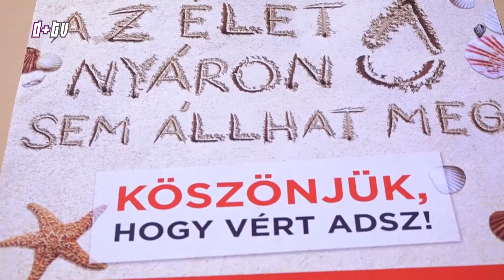2018. július 14. Véradás